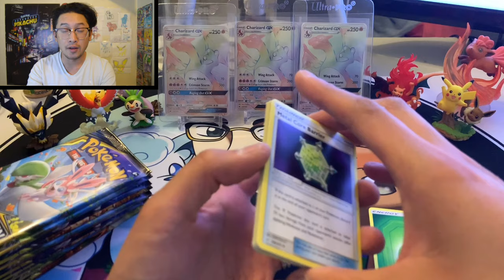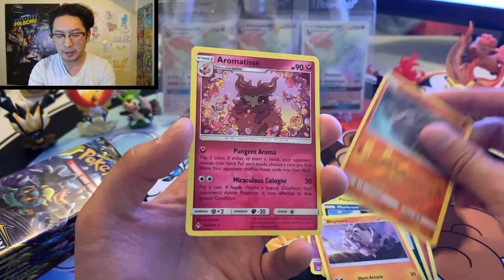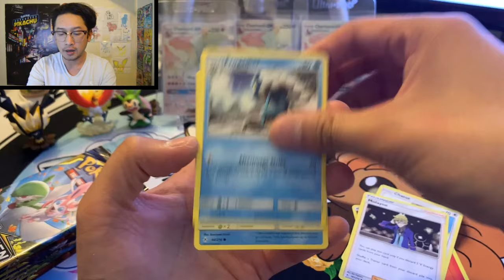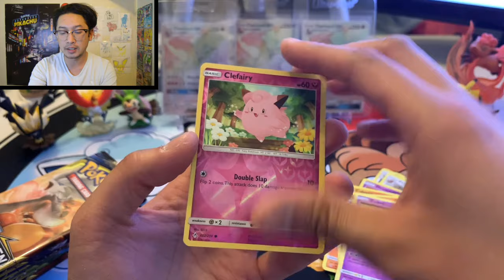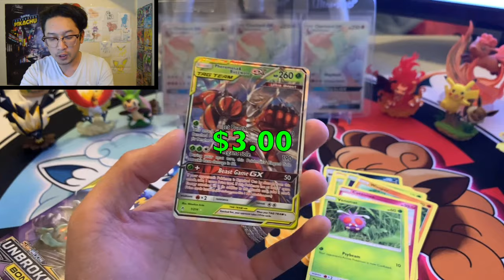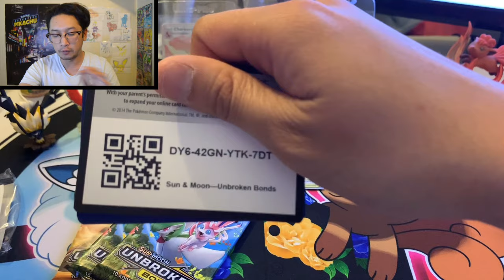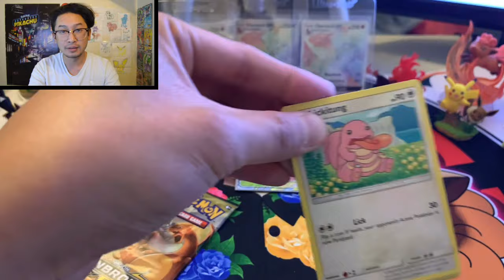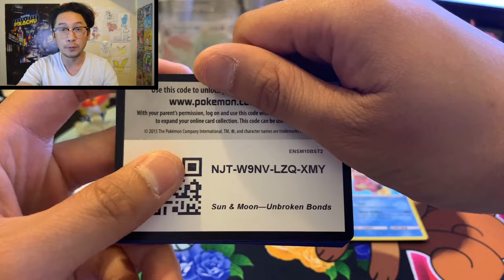OPENING MY NEW FAVORITE SET! UNBROKEN BONDS! YEAHH!!! RIGHT!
If you want to buy cards:

Casual Nguyen
USA